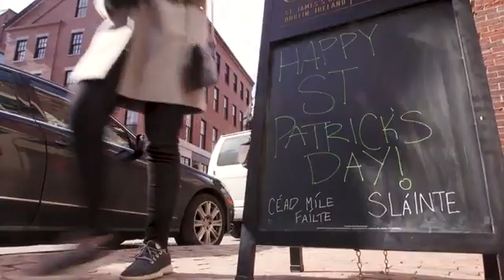St. Patrickâ€™s Day 2018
Mainerâ€™s in Portland and Bangor turned out early on Saturday to celebrate St. Patrickâ€™s Day.